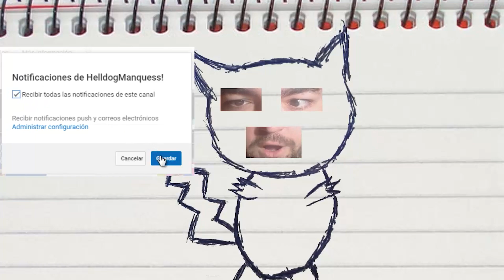MARUKI ES DIOS! PERSONA 5 ROYAL! Capitulo 141!